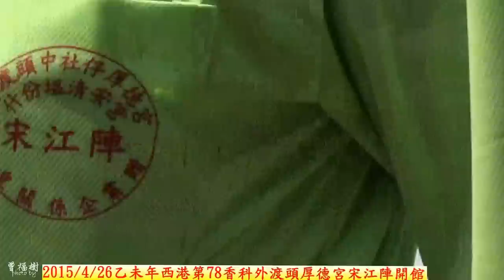20150426乙未年西港第78香科外渡頭厚德宮宋江陣開館